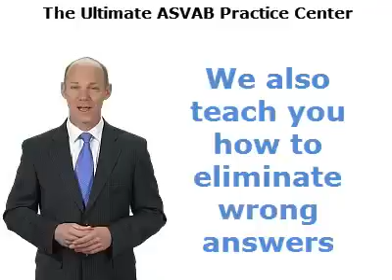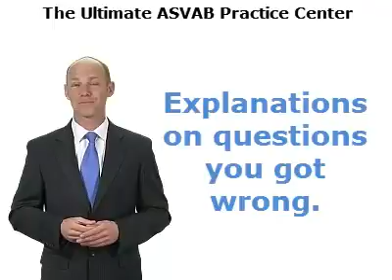How to pass ASVAB test - Ultimate ASVAB Practice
Get instant access to the guide go:
Why waste your time searching for free sample questions and study materials when you could be making real progress towards your goal?
226.4 seconds. That is how long you have to answer each question on General Science and Auto/Shop subtests. That is real pressure. You need to be practicing under the same pressure to build confidence. You will not get that taking free exams.
3Our practice exams are different every time you take them. We have over 2000 questions covering all 9 subjects. The tests take a random selection of questions and the answers are shuffled.